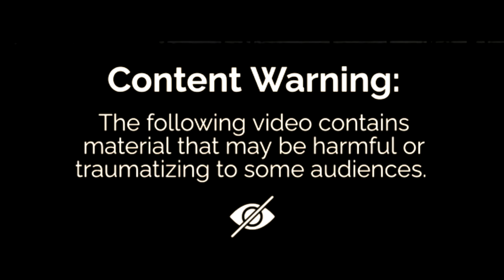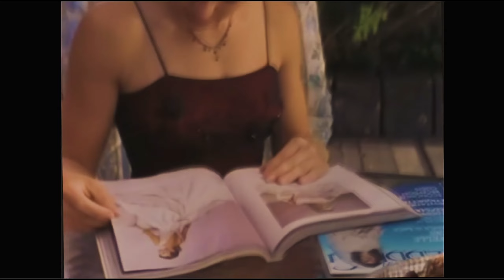True Horror stories from Beyond Belief Fact Or Fiction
In this spine-chilling video, we dive into 5 disturbingly true Beyond Belief: Fact or Fiction segments that blur the lines between reality and the paranormal. These haunting episodes will have you questioning the boundaries between fact and fiction as we explore ghost stories, eerie premonitions, and supernatural events that defy explanation. If you’re a fan of true horror stories and unsettling mysteries, you won’t want to miss this.

Featured Stories:

 • The Kid in the Closet
A young boy’s “imaginary monster” becomes a sinister presence lurking in the shadows. But is it real, or a trick of the mind?
 • The Subway
A chilling encounter in the bustling underground turns into a life-or-death situation. Can a couple outrun fate in this urban legend turned reality?
 • The Lady in the Black Dress
Love, loss, and fate intertwine in this haunting story of a mysterious figure that seems to symbolize impending doom. Is she an omen, or something worse?
 • Dead Friday
A horrifying vision appears on a TV screen, visible only to one friend. Can they convince the others to avoid disaster, or will fate catch up with them?
 • Mirror of Truth
A woman’s reflection takes on a life of its own, raising unsettling questions about the nature of self-image and inner darkness.

Each of these paranormal stories combines suspense, eerie twists, and moments that will keep you on the edge of your seat. Just in time for Halloween 2024, we explore these iconic Beyond Belief: Fact or Fiction episodes that remind us how truth can be stranger—and scarier—than fiction. Whether you’re a skeptic or a believer, these tales will make you rethink what’s possible.

About Buzby Gaming
Welcome to Buzby Gaming! Here, we delve into the mysterious, the spooky, and the paranormal, inspired by shows like Beyond Belief: Fact or Fiction. My goal is to create immersive true horror stories and supernatural storytelling that both entertains and spooks you. Join me as we explore the eerie side of reality.

Your feedback is invaluable as I work to create the best in horror storytelling.

    and on TikTok @BuzbyGaming for comedic stuff and gameplay clips